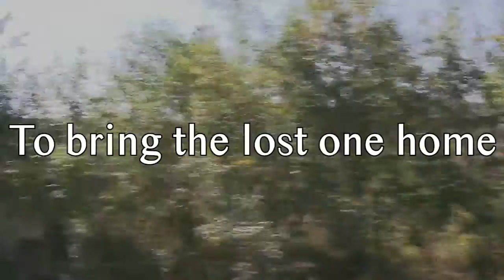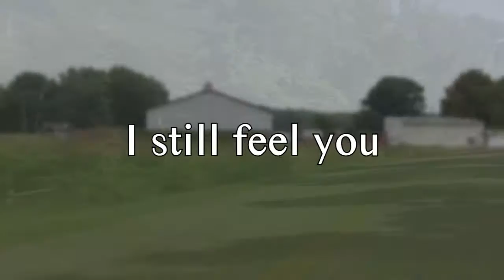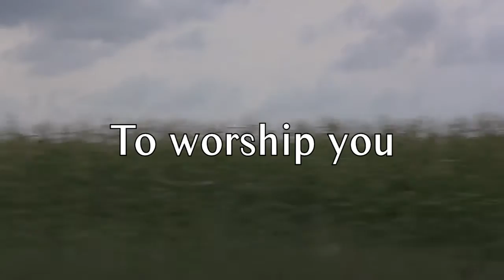Brothers McClurg - "Lord, Lord, Lord" from the album "Home" lyric video